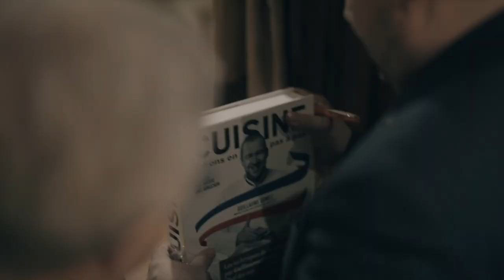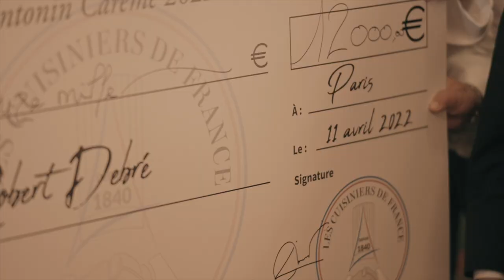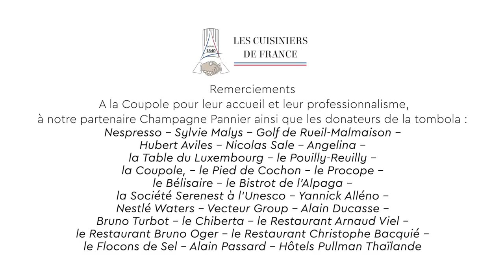Le Déjeuner des Disciples d'Antonin Carême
Le grand Déjeuner des Disciples d'Antonin Carême 2022 a eu lieu le lundi 11 avril dernier. Découvrez en image les moments forts de ce grand moment !